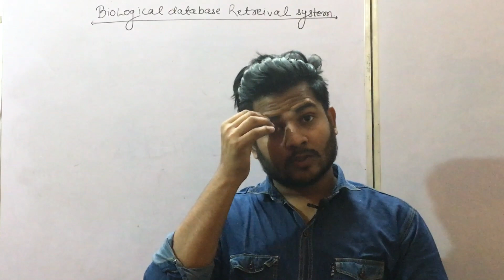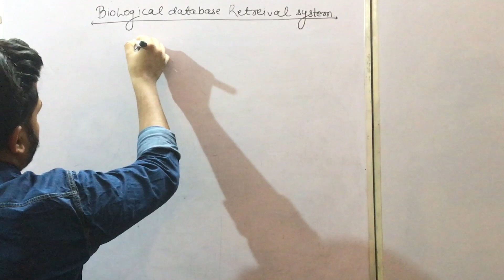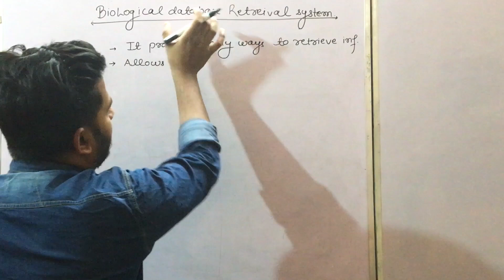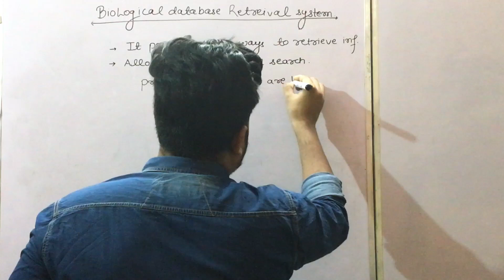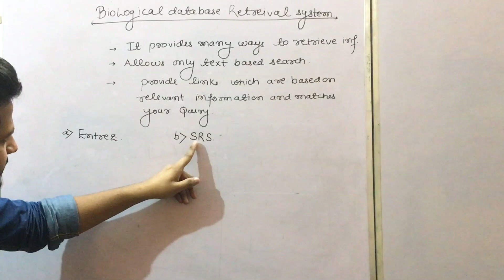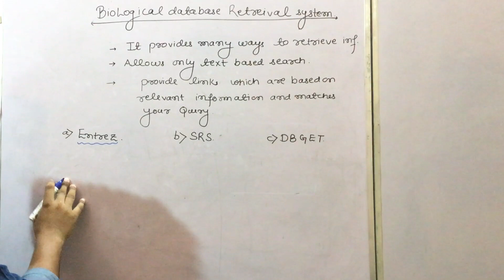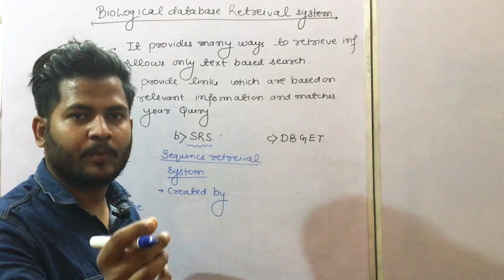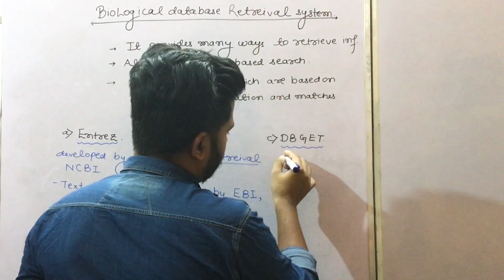Bioinformatics | Biological Database Retrieval system| Part 1 | Hindi Explanation | G Academy